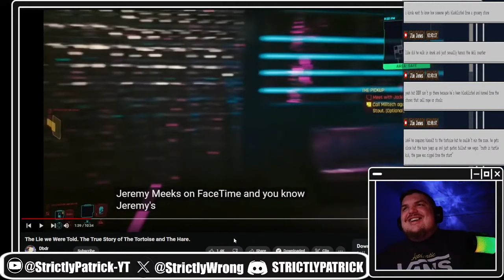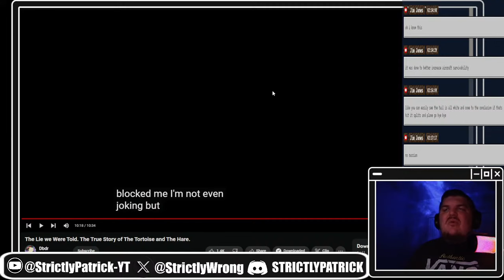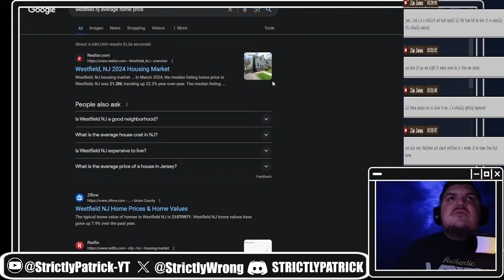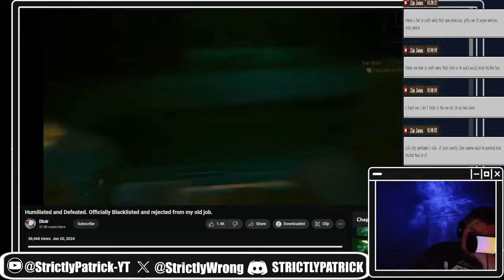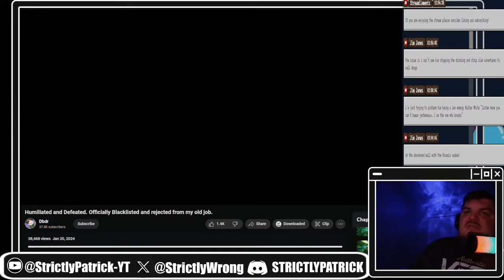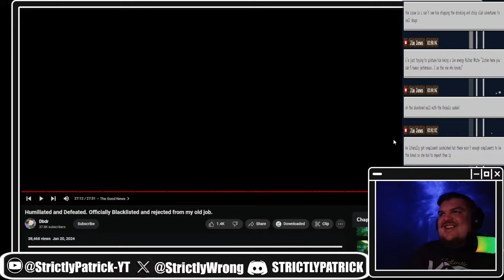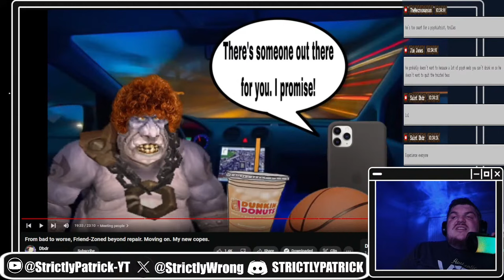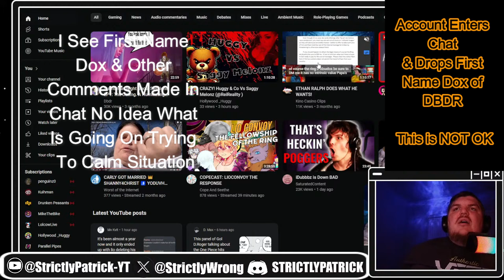Shocking DBDR Doxxing Incident & DBDR Storytime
I go over some of DBDR's content. a crazy incident occurs where not only DBDR show up in my chat on his ALT account, DBDR was extremely chilll. The someone decides to come in and dox DBDR on stream. I provided context for what was occurring and unfortunately chat is blocked out for that section.

 Dbdr dbdr video black pill dbdr reaction Blackpill looksmaxxing incel